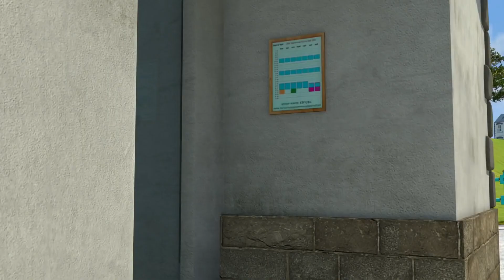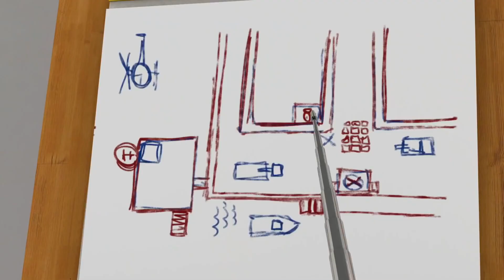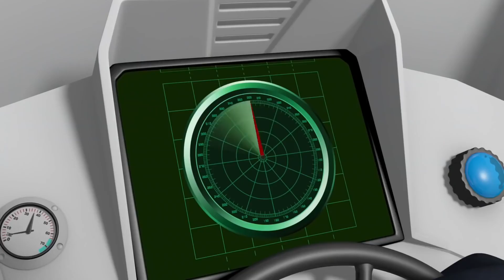Nieposłuszny Koń | Strażak Sam | Sam najlepiej ratuje | Bajki dla dzieci